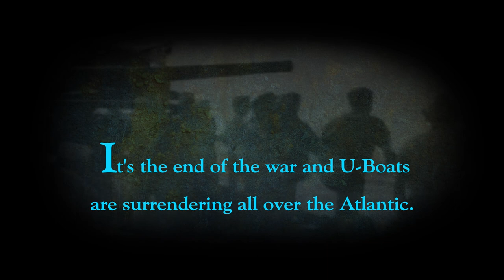Trailer - U-Boat Bunker St. Amiot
Trailer for point and click adventure game - U-Boat Bunker St Amiot.   (C) 2014 Birchberrygames.com